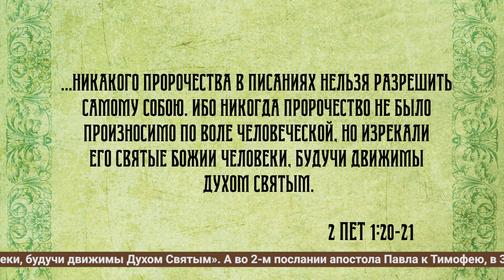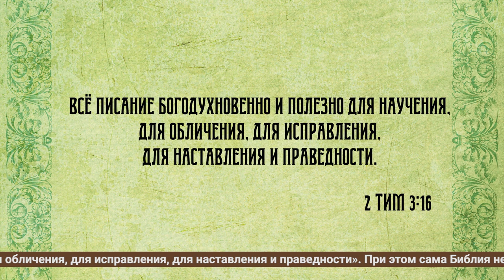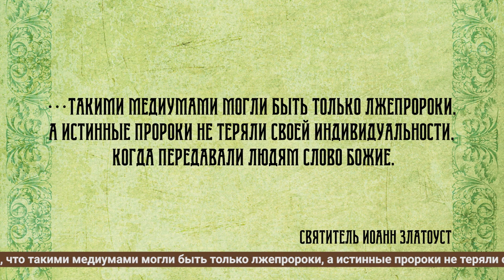Воскресная проповедь № 850 "О Богодухновенности Библии"